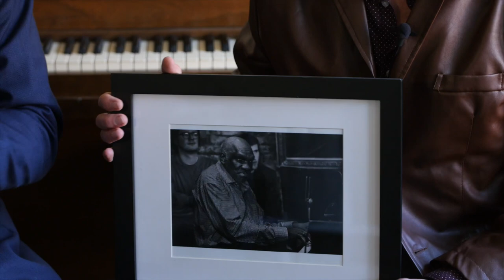Harold Mabern "Mabern Plays Coltrane" video